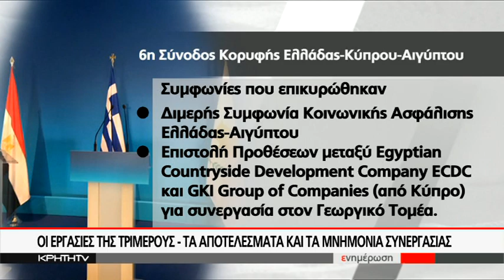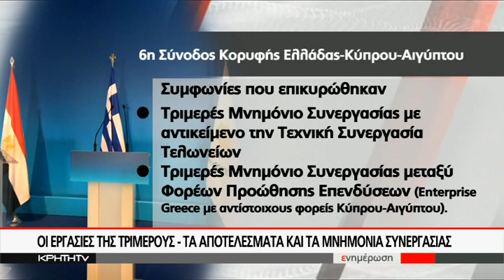ΟΙ ΕΡΓΑΣΙΕΣ ΤΡΙΜΕΡΟΥΣ - ΤΑ ΑΠΟΤΕΛΕΣΜΑΤΑ ΚΑΙ ΤΑ ΜΝΗΜΟΝΙΑ ΣΥΝΕΡΓΑΣΙΑΣ